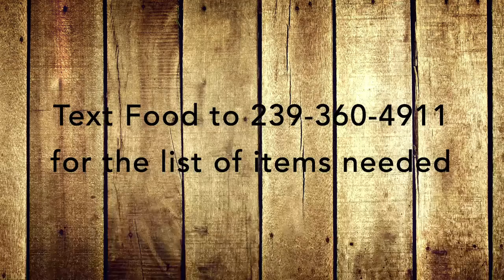Food Drive Mission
A message from Cypress Lake UMC about the South Fort Myers Food Pantry